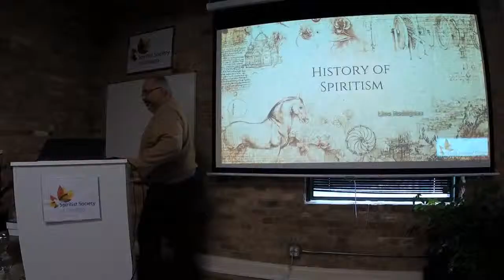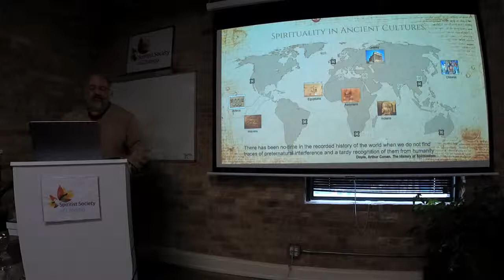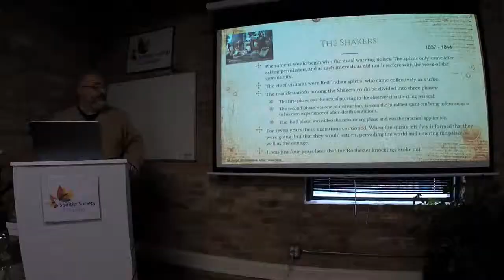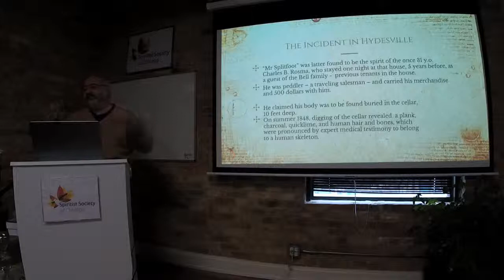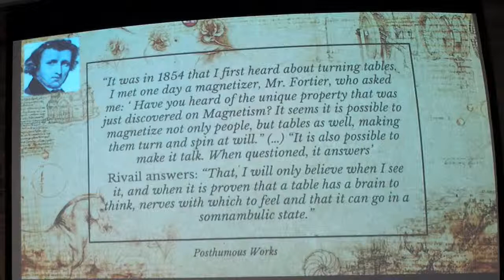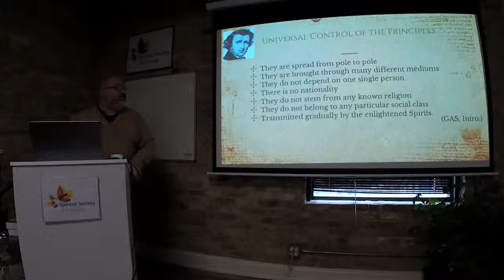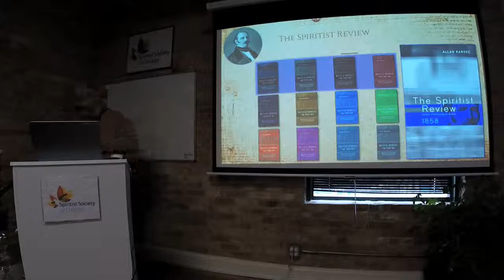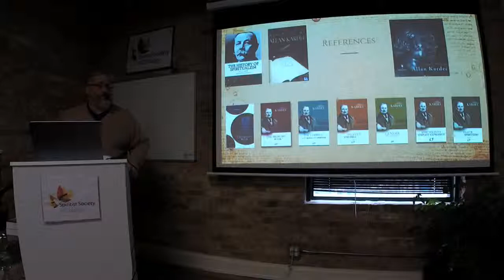History of Spiritism - Lino Rodrigues - Feb 2019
Talk given at Spiritist Society of Chicago - SSC - on 16 Feb 2019